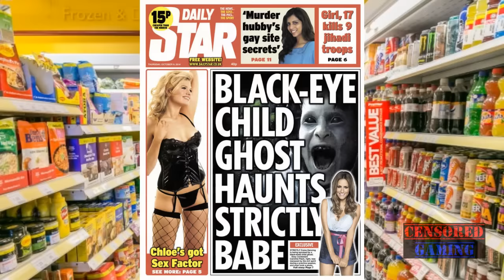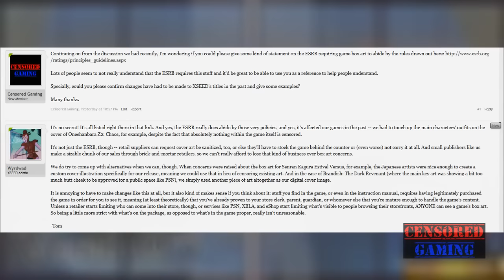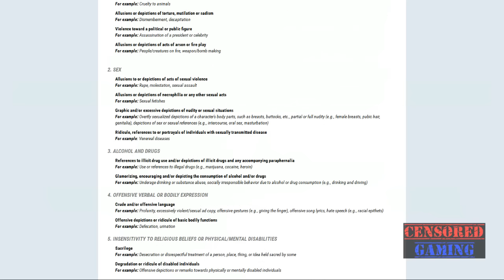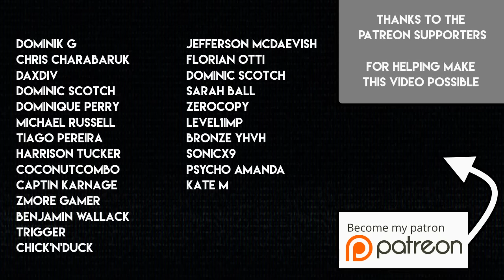The Hypocrisy Of Video Game Advertising Rules